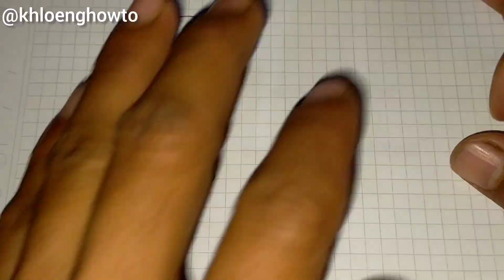How To Draw Beautiful Santa Claus Turn World Santa/Easy Santa Drawing For Beginners